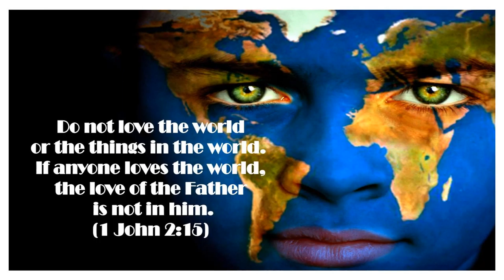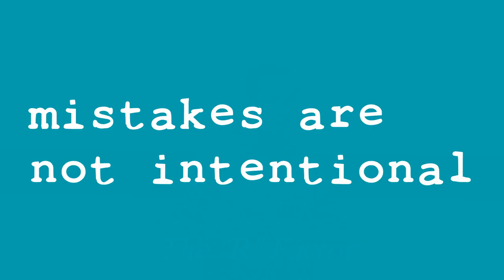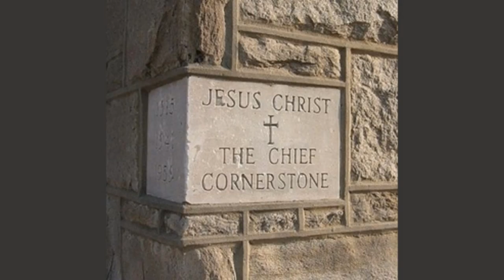The R Factor